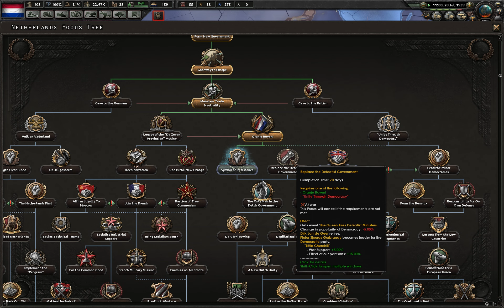Hearts of Iron IV: Man the Guns - Netherlands - Fortress Holland